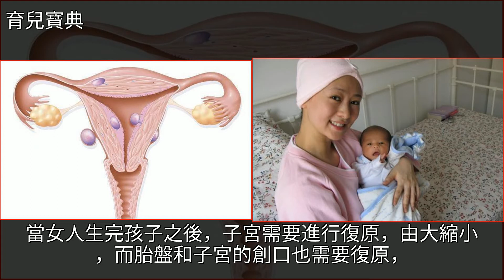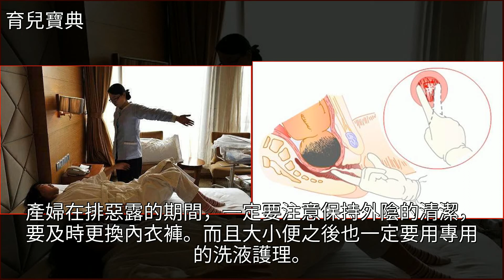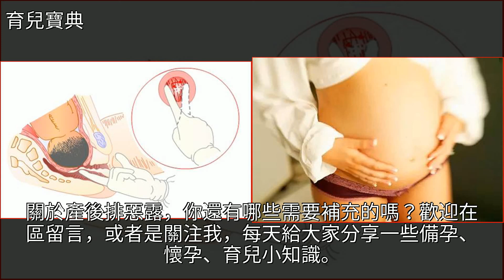生完孩子後，惡露多久排乾淨？新手媽媽應該掌握這2點！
生完孩子後，惡露多久排乾淨？新手媽媽應該掌握這2點！分娩,產後護理,護膚,懷孕,孕產生完孩子後，惡露多久排乾淨？新手媽媽應該掌握這2點！分娩 產後護理 護膚 懷孕 孕產